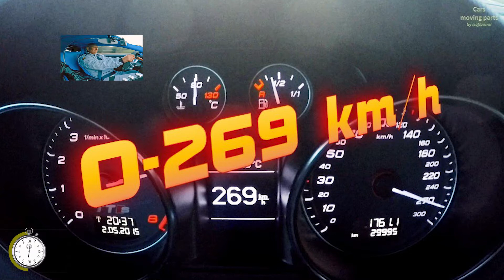120" AUDI TT mk2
Présenté par Anthony GENEVAUX pour "Clip My Car"